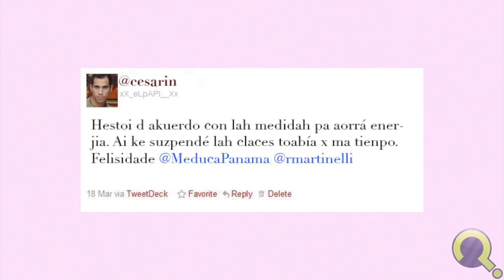PASOS PARA (NO) AHORRAR ENERGÍA | Quien TV ft. Diego De Obaldía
En el 2013 se fue el agua a la verga; todos tenían que apagar el aire acondicionado y luces como a las 5 de la tarde y no llovía ni aunque Arjona cantara todo el día...

Si el gobierno no resuelve, nosotros de huevo a huevo lo hacemos.

Subscríbete que hay videos nuevos cada semana.